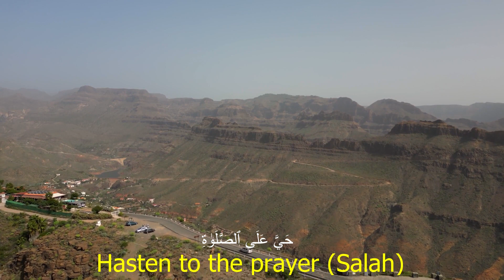Heart touching Adhan- You will feel Cry 3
Details of what is recited and how many times
ٱللَّٰهُ أَكْبَرُ ʾAllāhu ʾakbaru Allah (God) is the Greatest 2x
أَشْهَدُ أَن لَّا إِلَٰهَ إِلَّا ٱللَّٰهُ ʾašhadu ʾal lā ʾilāha ʾillā -llāhu I bear witness that there is no deity but Allah (God) 2x
أَشْهَدُ أَنَّ مُحَمَّدًا رَسُولُ ٱللَّٰهِ ʾašhadu ʾanna Muḥammadar rasūlu -llāhi I bear witness that Muhammad is the Messenger of Allah (God)
2x
حَيَّ عَلَى ٱلصَّلَاةِ
حَيَّ عَلَى ٱلصَّلَوٰةِ
ḥayya ʿalā ṣ-ṣalāhti Hasten to the prayer (Salah)
2x حَيَّ عَلَى ٱلْفَلَاحِ
حَيَّ عَلَى ٱلْفَلَٰحِ
ḥayya ʿalā l-falāḥi Hasten to the salvation
2x  حَيَّ عَلَىٰ خَيْرِ ٱلْعَمَلِ
2x (Fajr prayer only) ٱلصَّلَاةُ خَيْرٌ مِنَ ٱلنَّوْمِ aṣ-ṣalātu khayrun mina n-nawm Prayer is better than sleep
2x ٱللَّٰهُ أَكْبَرُ ʾAllāhu ʾakbaru Allah (God) is the Greatest
1x لَا إِلَٰهَ إِلَّا ٱللَّٰهُ lā ʾilāha ʾillā -llāhu There is no deity but Allah (God)
Heart touching Adhan 1,beautiful adhan,islamic prayer call, calling to prayer, calling to mosque,islamic prayer,muslim call for prayer,adhan for salah
Quran,
Al Quran,
Al-quran,
The Quran,
Al Quran Translation,
Quran Translations,